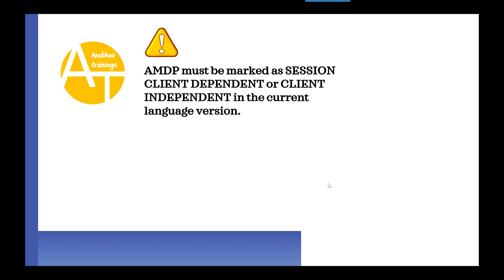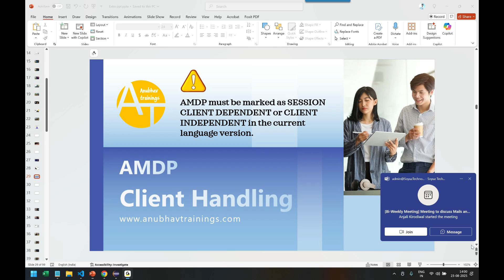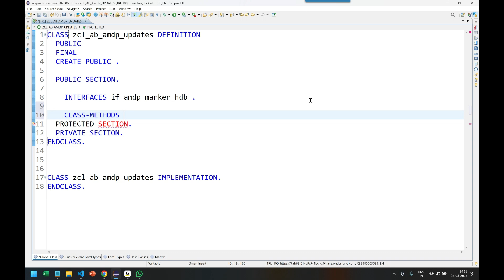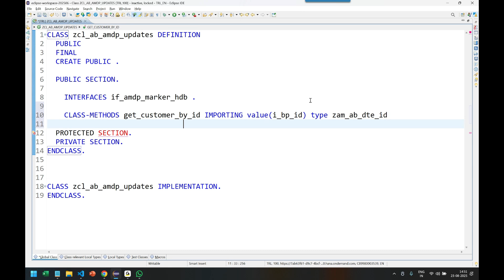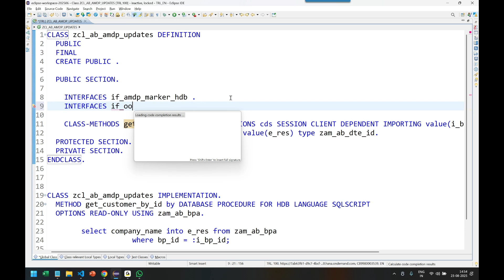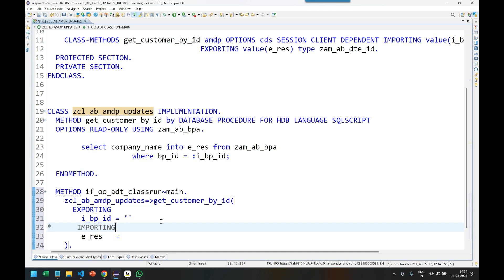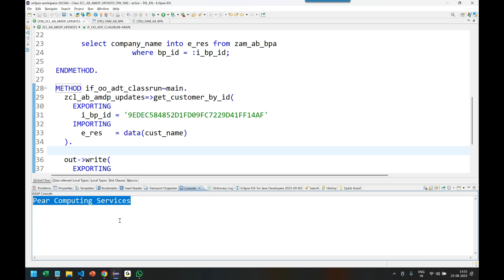AMDP must be marked as SESSION CLIENT DEPENDENT | ABAP on Cloud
SESSION CLIENT DEPENDENT and how to implement it correctly in your SAP systems!

What You'll Learn:
✅ Understanding SESSION CLIENT DEPENDENT concept in AMDP
✅ Why this marking is crucial for multi-client SAP environments
✅ Common errors when not using SESSION CLIENT DEPENDENT
✅ Step-by-step implementation guide
✅ Best practices for AMDP development
✅ Debugging techniques for client-dependent procedures